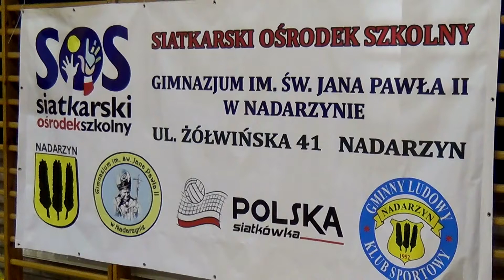Odbicia sposobem dolnym z boku tułowia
Zajęcia SOS Gimnazjum NADARZYN - odbicia sposobem oburącz dolnym z boku tułowia.